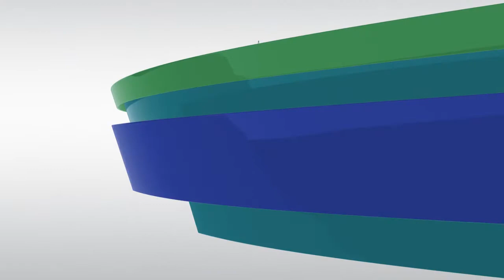HOW TO GET THE MOST MONEY WHEN SELLING MY HOME BAY COUNTY FLORIDA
HOW TO GET THE MOST MONEY WHEN SELLING MY HOME BAY COUNTY FLORIDA CLICK THIS Virga Realty, Inc. is owned and operated by your neighborhood Panama City, Bay County, Florida REALTOR, Gerard Virga, Sr. Broker/Owner, REALTOR, CRS, GRI, SFR CLICK THIS Gerard and his family have lived on the Emerald Coast since 1986, and he is a Certified Residential Specialist which is an accomplishment that only four out of every one hundred REALTORS receive Gerard has the specific knowledge needed to help you through the toughest real estate transactions. Not only is Gerard a CRS, he is also a Graduate of the REALTOR Institute which is an accomplishment that only eighteen out of every one hundred REALTORS receive. With these certifications on your side, you can be sure that you have found the right REALTOR for you to buy or sell your property. Not only is Gerard a CRS and a GRI, he also has obtained a Short Sales and Foreclosure Resource Certification. This can be an asset to have on your side. With Gerard you know your REALTOR has taken the extra steps needed to assist you with your special real estate needs. Gerard was also one of the top producers while he worked as a broker associate for one of the top five real estate companies in the U.S. This gives you the benefit of a big real estate firm, but at a personal level, so you can be comfortable. Why choose anyone else?  Joey Virga Broker Associate, REALTOR, SFR brings a diverse package of business skills to Virga Realty, Inc. Joey has a Business Administration Degree from Florida State Universitys College of Business. He is a Licensed Florida Real Estate Broker Associate. Joey is also an asset to Virga Realty, Inc. as a REALTOR and Marketing Director. He also has obtained a Short Sales and Foreclosure Resource Certification. This can be an asset to have on your side. To know your REALTOR has taken the extra steps to prepare for your special real estate needs. Joey is working on earning his CRS (Certified Residential Specialist) and GRI (Graduate REALTOR Institute) while working with his father Gerard Virga, Sr. at Virga Realty, Inc. Why choose anyone else?    All of these are great reasons why you should choose Virga Realty, Inc. to have on your side during your real estate transaction! However, the best reason is that we are down to earth and dedicated to pleasing out customers. Call Virga Realty today at the numbers listed below and speak with your neighborhood REALTORS, Gerard Virga, Sr. and Joey Virga.   Remember at Virga Realty we have an interest in what moves you!